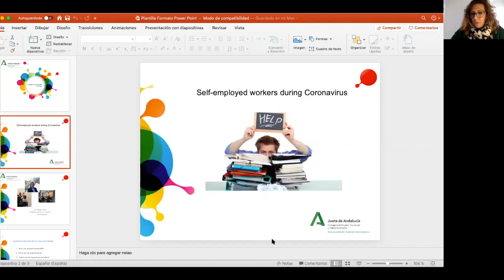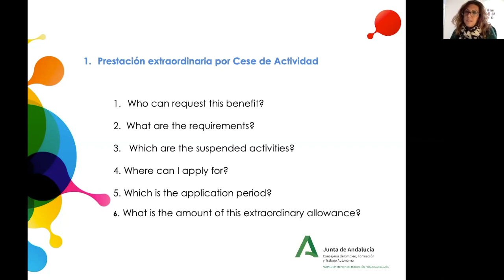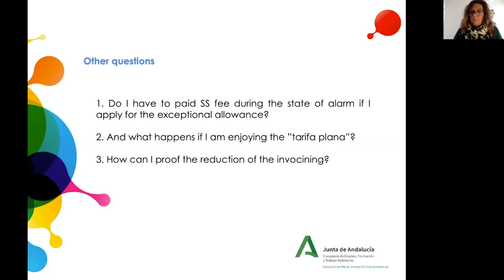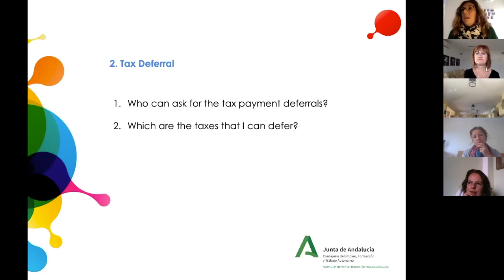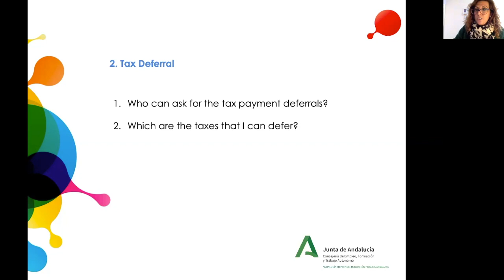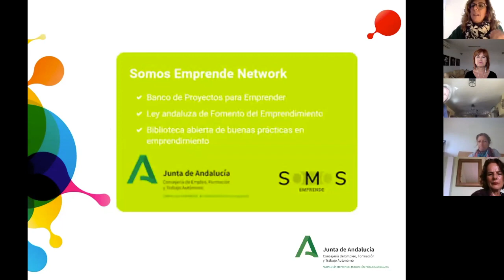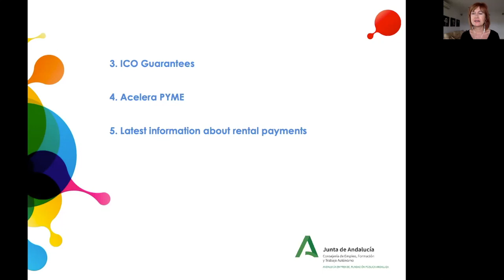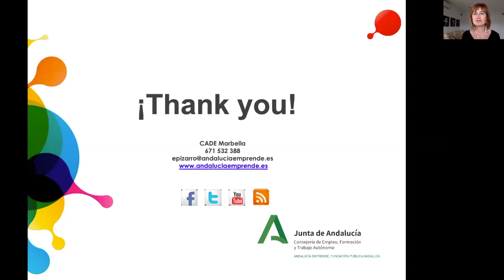Economic measures Self-Employed Workers in Spain during Coronavirus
Eva Pizarro León of Andalucía Emprende and C.A.D.E. (Consejería de Empleo, Formación y Trabajo Autónomo) clarifies the situation for Autonomo in Spain during the alert (as at 31/03/2020).
The links Eva mentioned were:-